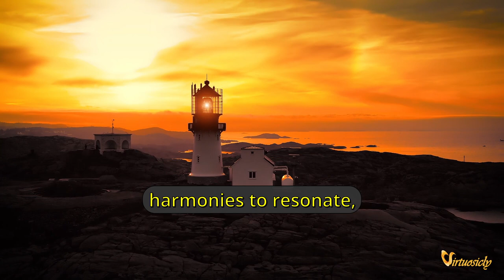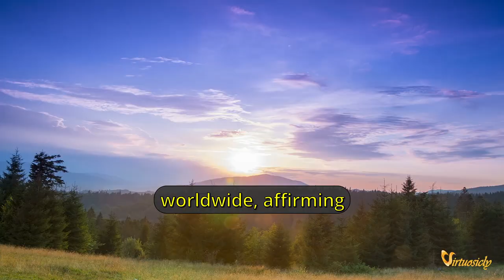The Story Behind Edvard Grieg's "Morning Mood"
Join Virtuosicly to get access to exclusive perks!

Ever wondered why Edvard Grieg's 'Morning Mood' feels like a musical sunrise? Dive into the enchanting world of this iconic classical piece and discover how it captivated hearts across generations. From its serene flute melodies to its cultural impact that transcends classical boundaries, this video explores the genius behind the music. Whether you're a classical aficionado or just someone seeking solace in sound, 'Morning Mood' has something for everyone. Don't miss out on uncovering the timeless beauty and emotional depth of a masterpiece that continues to redefine mornings worldwide. Tune in now!

Edvard Grieg
Morning Mood
Peer Gynt Suite No. 1, Op. 46
By: AirStudio